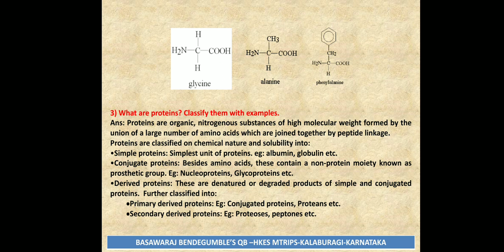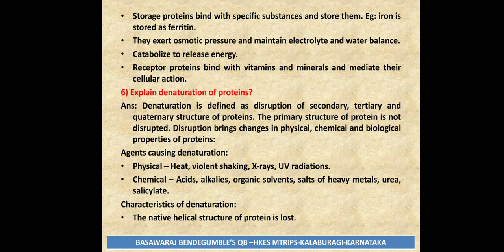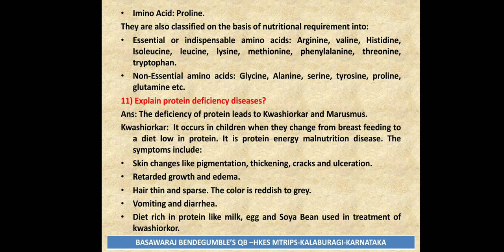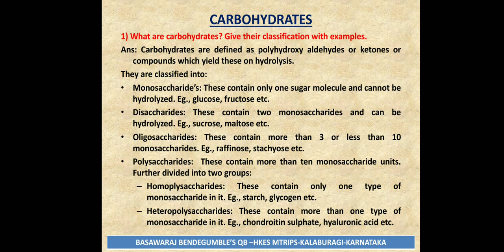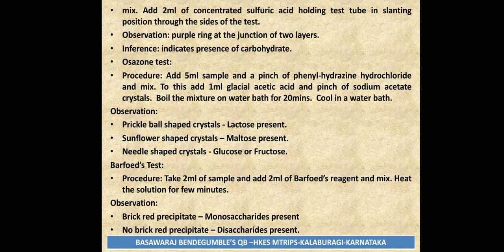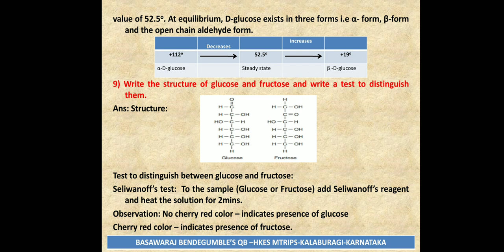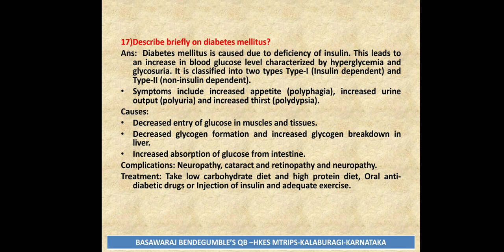Biochemistry -Solved question bank- D.Pharm 1st- 1st video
Proteins and Carbohydrates